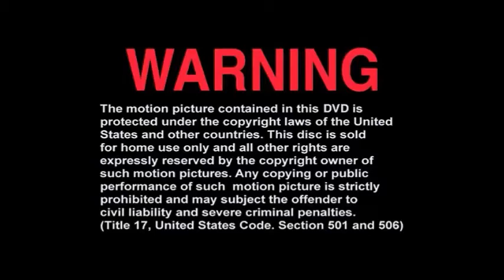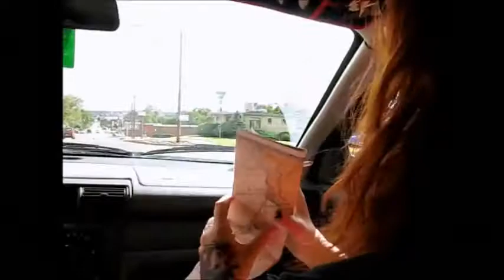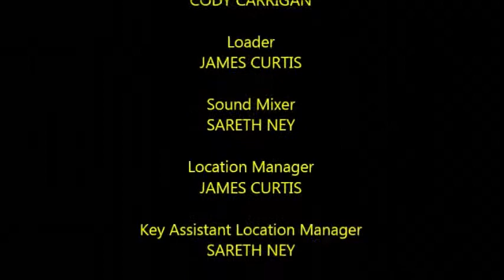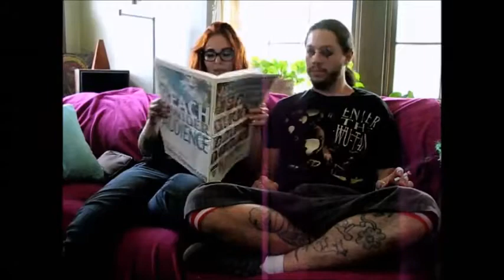ExploitASIAN Short Films: “Where Are You, Wu-Man Chu?” (2013)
- “Where Are You, Wu-Man Chu?” (2013) was filmed when Ney returned home to Colo. He made another short film for Pueblo 24 Hour Film Festival.
- Executive producer, Cindy Montanez, paid for the admission to get into the festival.
- The cast went to the thrift store for masks and outfits. They had to incorporate a sphere, map, cowboy hat and quote. The quote was, “I always thought insanity would be a dark, bitter feeling, but it is drenching and delicious if you really roll around in it.”
- Ney didn’t know how to use the editing software on his computer and taught himself how to use it.
- “One Last Cigarette” by The Widowhood Effect was played via James Curtis’ smartphone. He pretended to have a conversation, via the flip phone. His superhero costume was under his regular clothes. He changed, during the camera angle change. Jesse Hed, vocalist of The Ragetones, recorded it. He was sitting in an office chair.
- All of the Wu-Tang Clan attire came from Ney’s wardrobe. The masks and cowboy hat came from the local Arc thrift store.
- The entire dialog of the film was completely improvised.
- As they walked up the side of the diagonal concrete wall, the Oktoberfest celebration was taking place at the train station nearby.